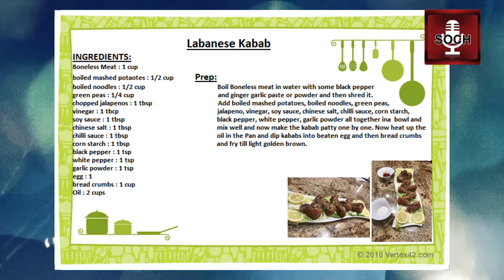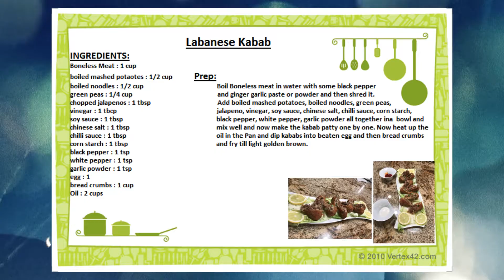soch key zaikey 6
Fast Easy and Delicious iftari Treat for Ramzan.
SOCH Presents its 6th Episode of SOCH Key Zaikey (A Cooking Show)
Host: Neelam Ali Malyani
Cooking Expert : Sarah Aamir
Production : SOCH TEAM
Directed/Videography/Editing: Ali Malyani(ambiance studios)